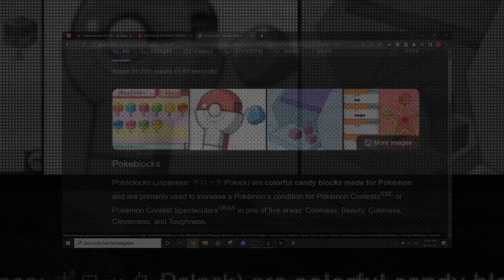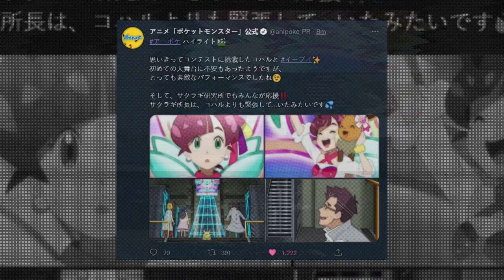Yup that's Serena alright [Journeys Episode 105 Reaction Highlights & Thoughts]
Go off queen, your new fit slays 💅

Timestamps:
00:00 Reaction
06:34 Thoughts

Music at the end:
Vaniville Town